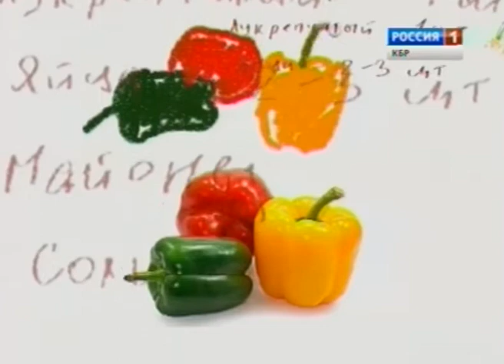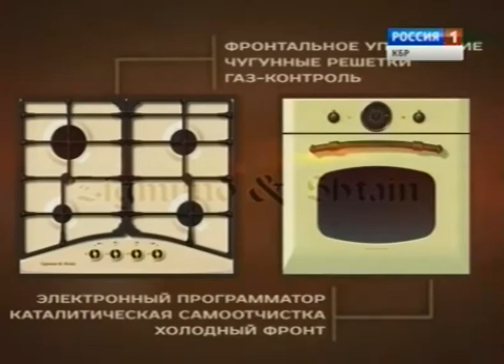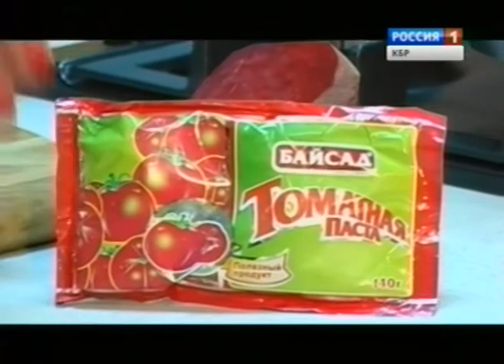Сегодня в меню (30.03.2013)